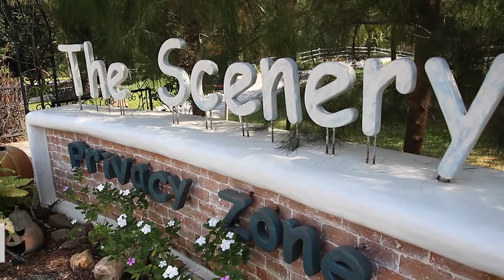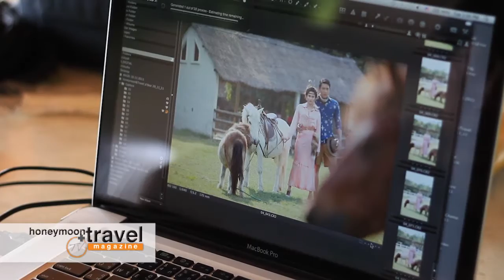30 12 54 Link 1